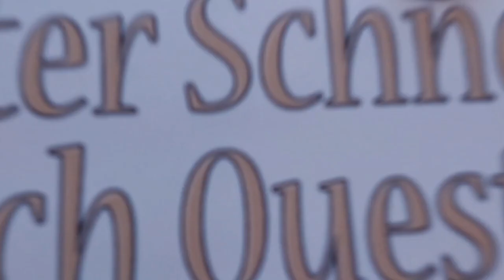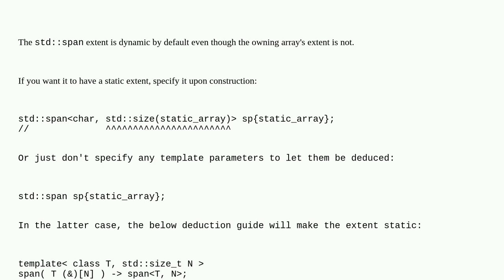Why extent of std::span created from a static array considered to have a dynamic_extent?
A special thanks goes out to the community

  dynamic-extent std-span c++20 arrays c++